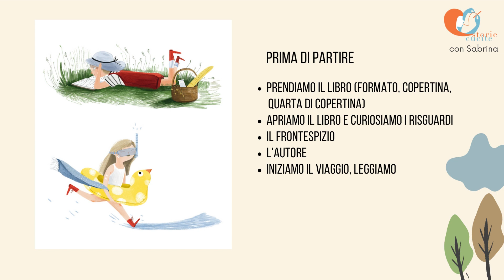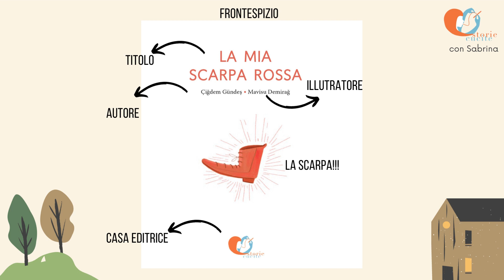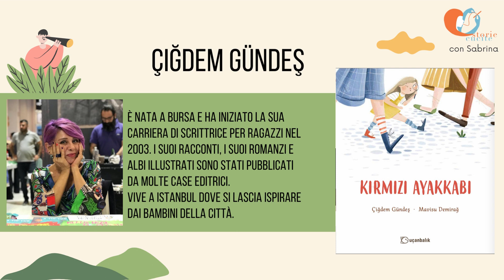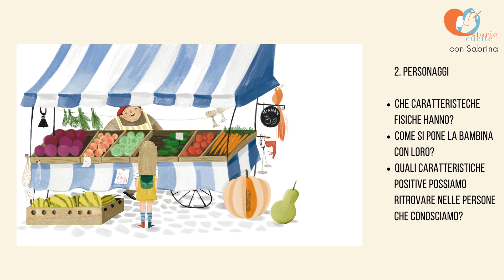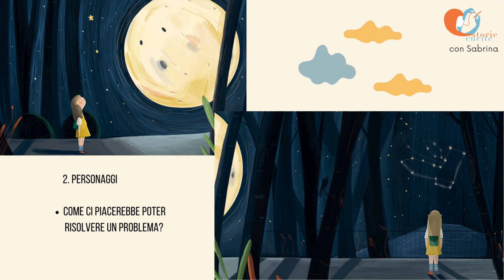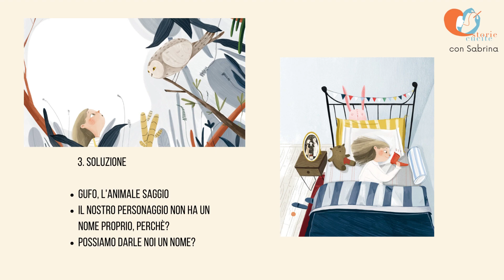Storie Cucite a scuola - La mia scarpa rossa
Video guida per leggere con i ragazzi realizzata in collaborazione con Sabrina Egiziano, bibliotecaria ed esperta di letteratura per l'infanzia. Un contenuto pensato per offrire spunti di riflessione e possibili prospettive di utilizzo dei titoli di Storie Cucite in classe, con un occhio attento agli obiettivi dell'AGENDA 2030.

Partiamo da "La mia scarpa rossa", albo illustrato scritto da Çiğdem Gündeş e illustrato da Mavisu Demirağ.
Il titolo si inserisce all'interno dell'OBIETTIVO 11 dell'Agenda 2030: rendere le città e gli insediamenti umani inclusivi, sicuri, resilienti e sostenibili.